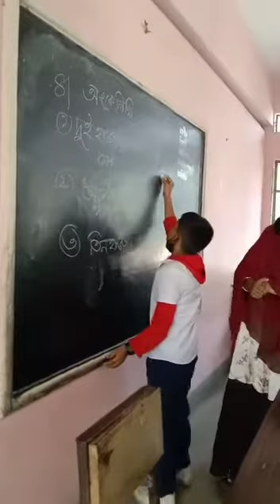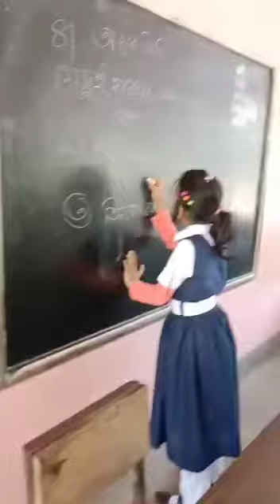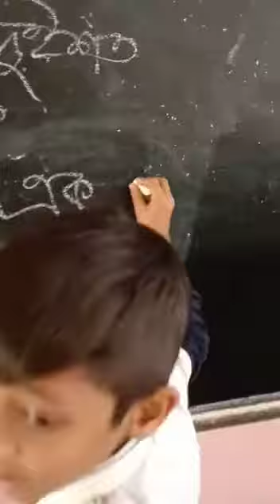৩য় শ্রেণির শিক্ষার্থীরা অংক করতে ব্যস্ত